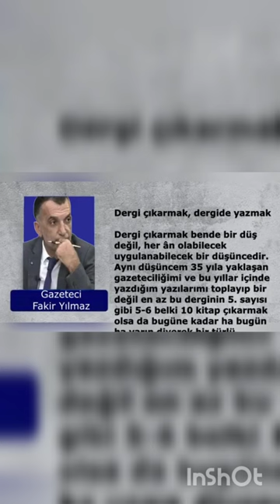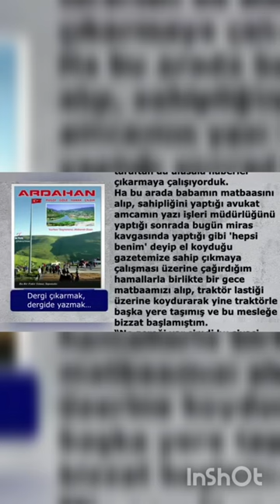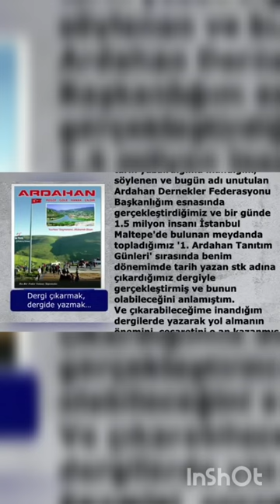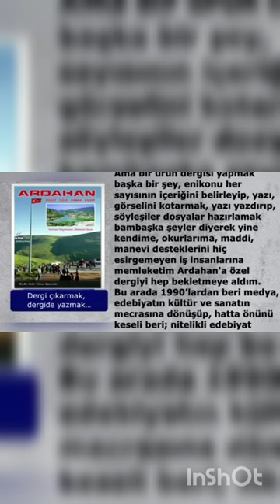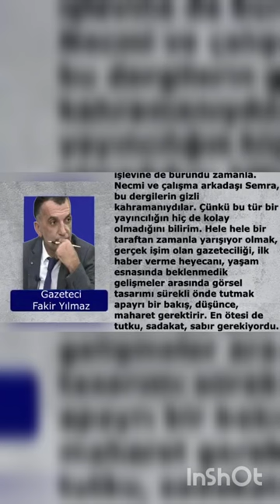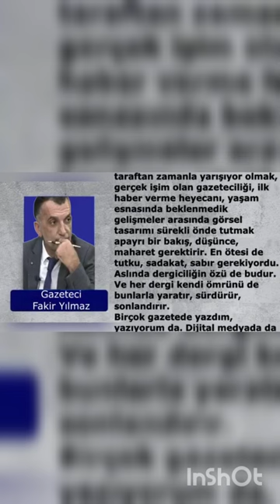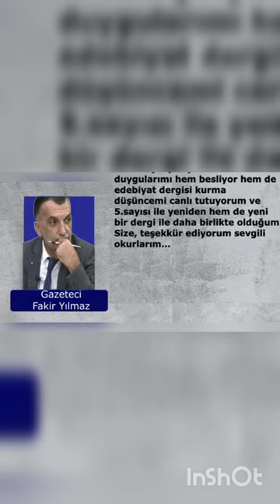DERGİ ÇIKARMAK.. Yazı YORUM, Konuşu YORUM.. Fakir Yılmaz/Gazeteci